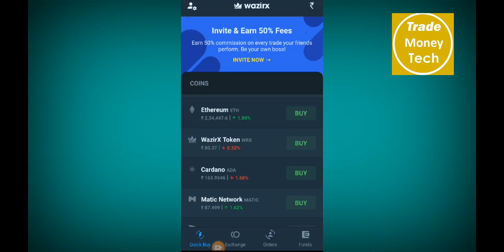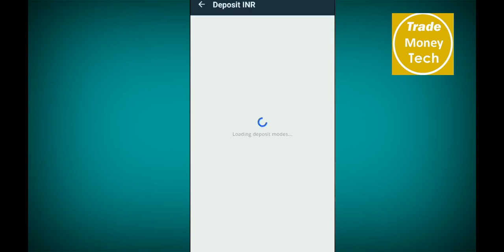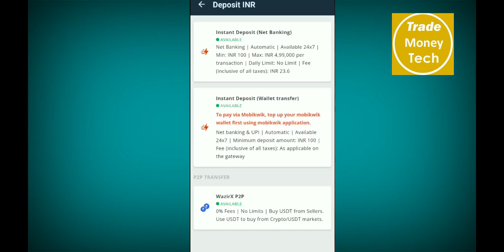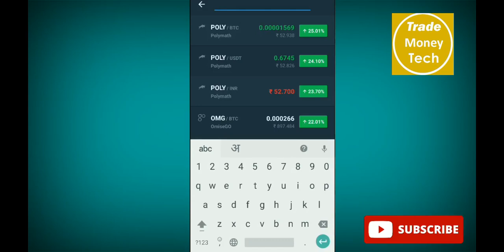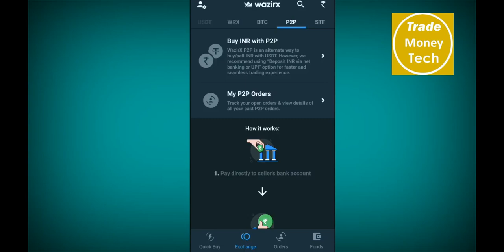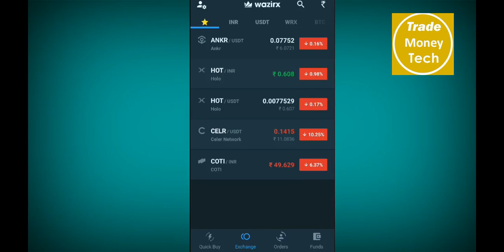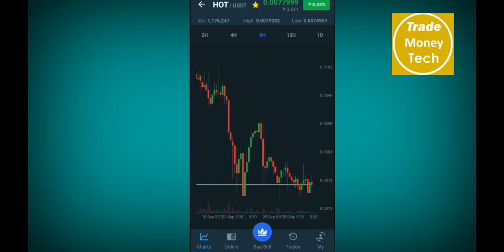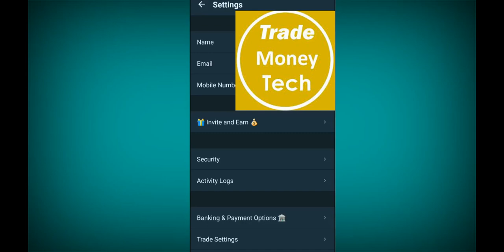WAZIRX// How to work in Wazirx details about buy sell and settings.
WazirX is India's most trusted Bitcoin & cryptocurrency Exchange.

WazirX has been built by a team of hardcore traders and passionate blockchain believers. We're on a mission to involve every Indian in the Blockchain revolution. The world is moving on to this revolution at an unprecedented pace.

With WazirX you can Buy, Sell & Trade digital assets with amazing ease, confidence and trust. Whether you’re a first-time investor or a professional trader - WazirX has got you both covered!

Industries
    Financial Services

Company size
    51-200 employees

Headquarters
    India

Type
    Privately Held

Founded
    2017
Specialties